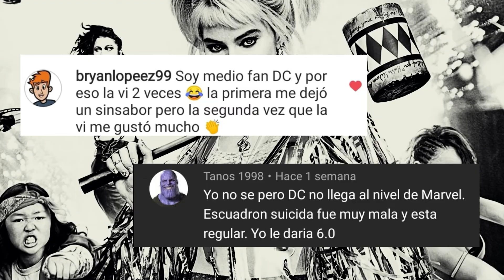Opinión SONIC LA PELÍCULA 🦔 | Review y CURIOSIDADES | Matt Murod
UNIVERSO DE PELÍCULAS
SONIC LA PELÍCULA
¿La más exitosa basada en un videojuego?

Dos razones me motivaron a verla: el doblaje al español latino de Luisito Comunica y el regreso como el gran villano de Jim Carrey.
¿Qué tal es su trama, personajes, guión, dirección y producción?

Miren el video hasta el final, porque hay algunas curiosidades, mi calificación final, y los comentarios destacados de Instagram y YouTube.

(Antes de iniciar quiero aclarar que soy FAN de la Aventura, Ciencia Ficción y Fantasía, DISNEY, MARVEL, JK ROWLING, DC Y MÁS!)

¡Hola MURODIANS! En este video los invito a conocer mi Opinión y Curiosidades sobre la más reciente película basada en un reconocido videojuego SONIC.

En este video voy a hablar y opinar principalmente sobre la trama y personajes, dirección, guión y producción, curiosidades y calificación final de la película. Es mi opinión sobre SONIC LA PELÍCULA.

Si les gustó el video no olviden darle “ME GUSTA” y “SUSCRIBIRSE” en este canal para crear una comunidad en la que hablemos de lo que más nos gusta: Universo de Película, Libros y Series. Universo y Experiencias de Matt Murod.

Soy Matt Murod, Aprendiz de Escritor, Creativo y Soñador.

Opinión / Opinion / Review SONIC LA PELÍCULA
Curiosidades SONIC LA PELÍCULA